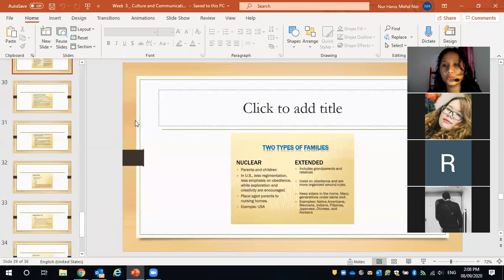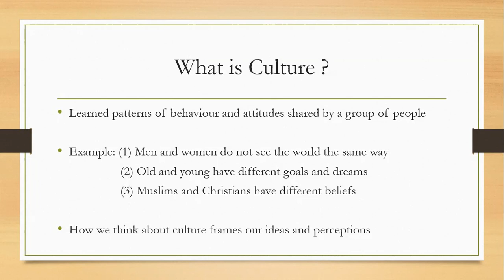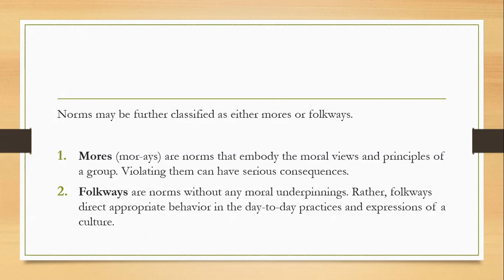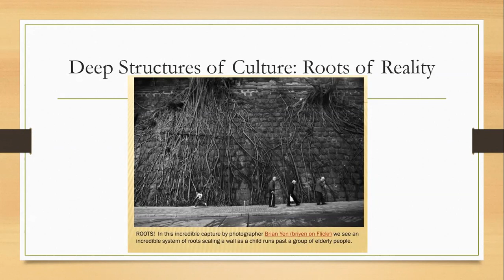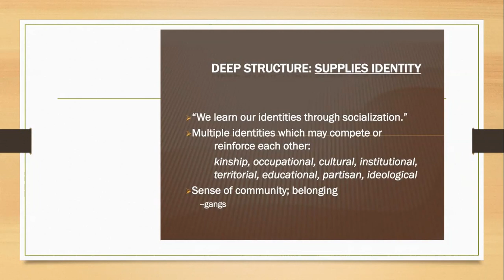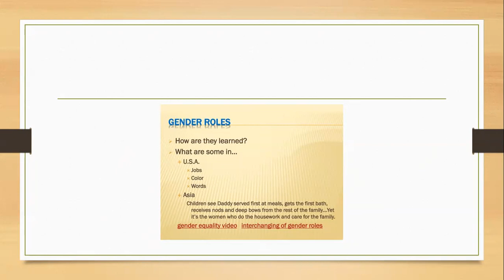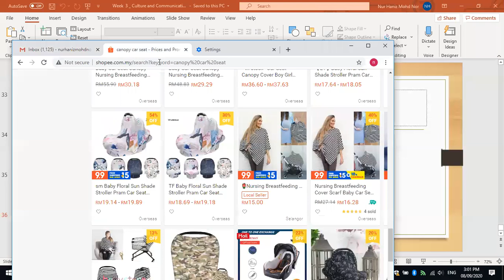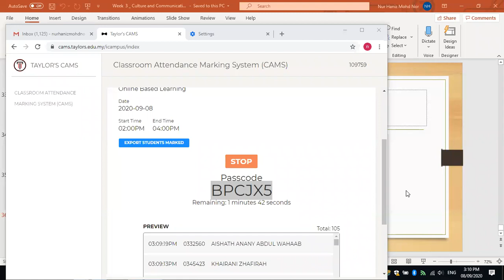Week 3 Lecture -Culture and Communication I